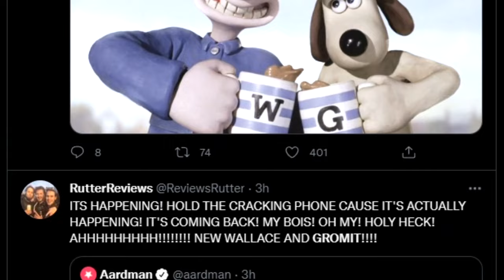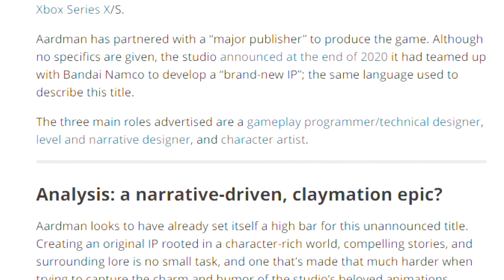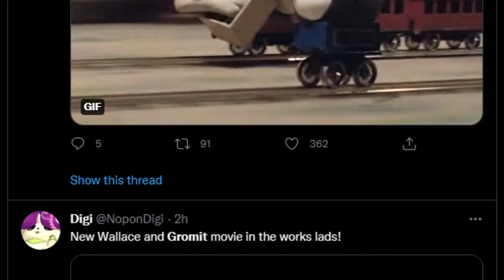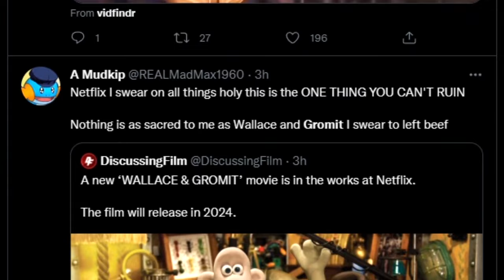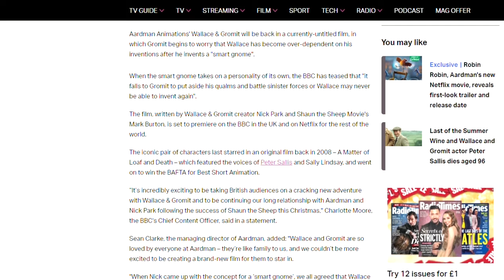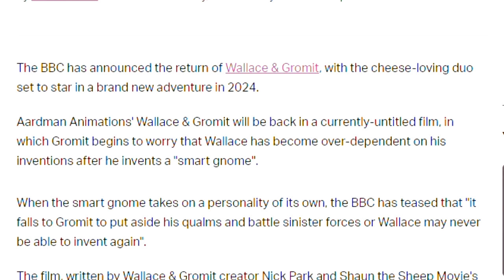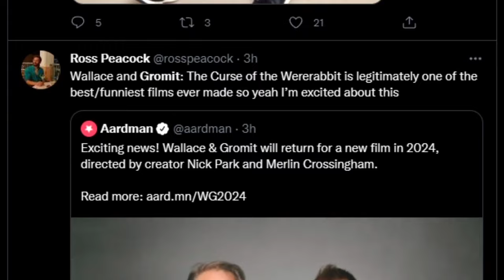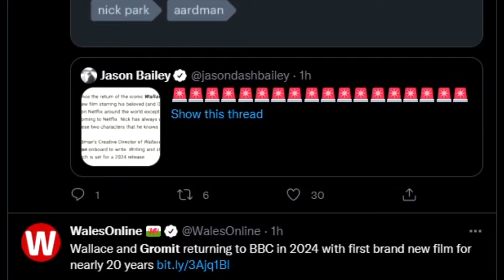New Wallace & Gromit Movie Coming in 2024! | Some Boi Online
Aardman are teaming up with Netflix for a brand-new Wallace & Gromit movie, to be released in 2024 - making it the first in over 15 years...